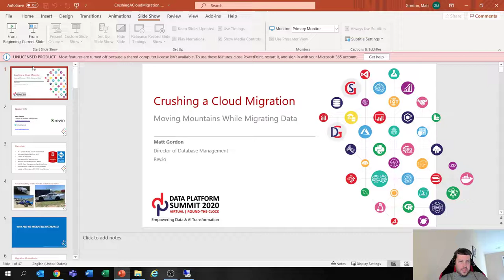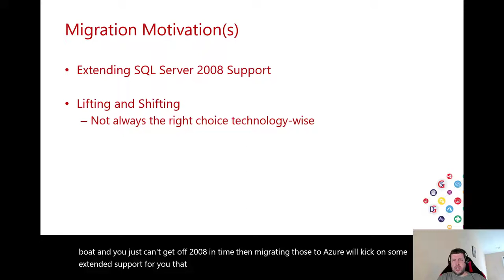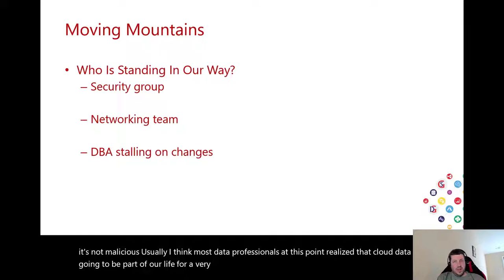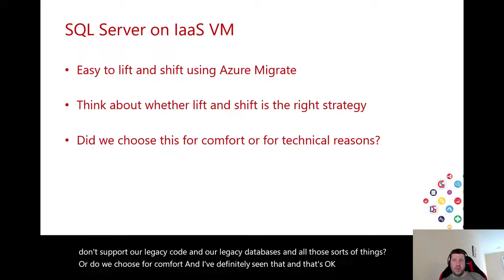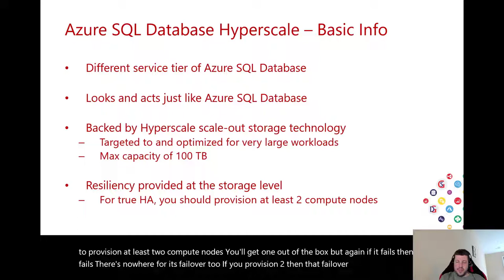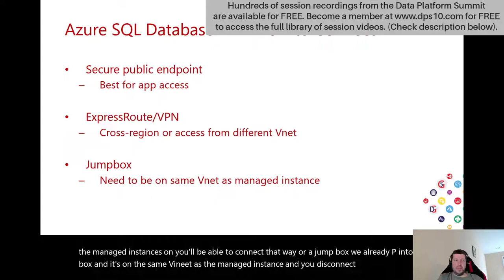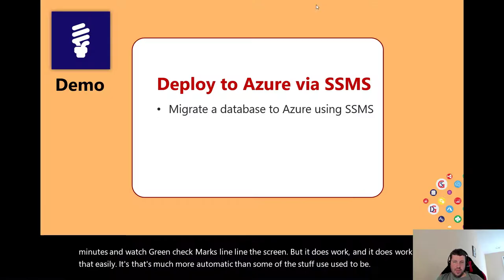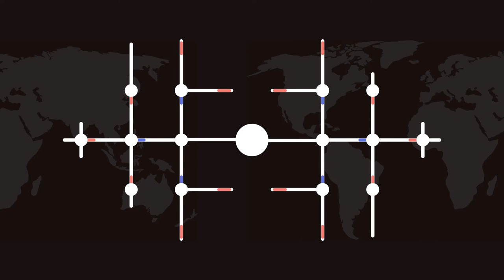Crushing a Cloud Migration: Moving Mountains While Migrating Data By Matt Gordon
Crushing a Cloud Migration: Moving Mountains While Migrating Data By Matt Gordon at Data Platform Virtual Summit 2020